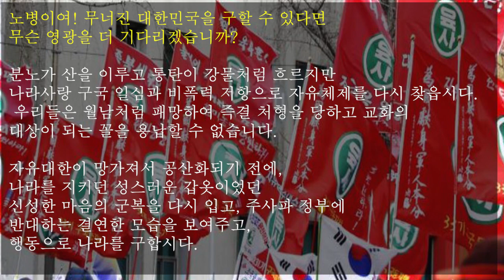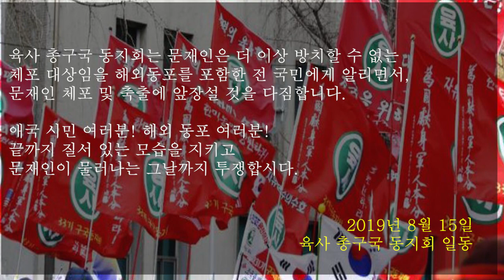육군사관학교 총구국동지회 격문(檄文): 자유와 정의의 승리를 위해 진군합시다 [심동보자유애국TV] (2019.8.15)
육총 격문(檄文) - 자유와 정의의 승리를 위해 진군합시다.

8.15 국민대회에 동참하신 애국 시민 여러분!
자유와 정의의 승리를 확인하는 날이 왔습니다.
우리의 승리의 눈물까지 감추게 하려고 비까지 내리고 있습니다.
오늘 참석하신 모든 분은 제 2광복과 건국의 주인공들입니다.
오늘, 우리는 승리를 확인하는 순간까지 말없이 결연하게 진군합시다.

하나, 젊은 주인공들은 자유체제의 승리와 안정된 직장을 위해서 싸웁시다.
주사파 정부의 국정 파탄과 경제실책으로 직장인마저 미래를 보장하기 어려운 세상이 되었습니다. 기업환경은 갈수록 나빠지고, 한국을 떠나는 기업과 일거리를 찾아서 이민 가는 사람이 증가하고 있습니다. 국가가 붕괴되면 최고의 피해자는 젊은이입니다. 대한민국 젊은이는 생존마저 위태롭게 하는 안보 파괴와 경제 폭망을 더 이상 지켜볼 수가 없어서, 오늘 가슴에는 애국심을, 한 손에는 태극기를 들고 8.15 집회에 동참했습니다.
정의의 길이 아무리 험난해도 공산 좀비들에게 당하는 고통보다 더 커겠습니까?
젊은 혈기 하나로 뭉쳐서 한 줌도 안 되는 민족 파쇼, 공산 연방제 추진 도당들과 주사파 좀비들을 몰아내고 승리합시다. 살기 좋은 대한민국을 만들기 위해 문재인과 반대한민국 세력들과 싸웁시다. 자유를 지키려고 혼연일체가 된 홍콩의 젊은 시민처럼 젊은이가 앞장을 서서 국가 반역자들을 몰아냅시다. 인류 문명사에 자유와 정의가 행동하는 젊은이에 의해서 승리한 역사를 남깁시다.

둘, 신앙인은 신앙의 자유를 지키기 위해 문재인을 축출합시다.
지금의 자유대한은 자유 수호 세력과 반국가 세력과의 체제 전쟁을 하고 있고, 주사파 아이들은 주체사상 사이비 악령에 잡혀서 자유제체를 겁박하며 종교의 자유도 없는 공산 연방제를 몰래 도모하고 있습니다. 공산 악령을 물리치지 못하면 우리 모두는 종교의 자유와 믿음 세상을 잃게 됩니다. 악령들은 부자와 종교인을 몰아내고 약자가 주인이 되는 세상을 만들자고 선동합니다. 종교와 믿음이 있는 분들은 모두 문재인 축출과 자유체제 광복을 위해 하나가 된 기적을 보여줍시다.
승리로 마감하는 삶이라면 죽음인들 두렵겠습니까?
국가를 파괴하고 신앙인을 불안하게 하는 문재인과 종북세력들을 척결할 때까지 구국성전(聖戰)을 전개합시다.

셋, 어르신은 손자와 손녀의 자유롭고 풍요한 미래를 위해 싸웁시다.
나라를 지키는 일에 나이는 숫자에 불과합니다. 나이가 들수록 세상을 보는 지혜와 불의에 항거하는 용기는 더 증진됩니다. 나쁜 위정자의 위장 평화는 반드시 전쟁을 부릅니다. 내년도 총선에서 이기려고 반일 감정을 부추기고, 세금으로 매표행위를 하는 주사파 정부에 속으면 우리의 후손은 거지 나라에 살게 됩니다. 주사파 정부가 진행하는 위장 평화와 반일 운동과 불매운동에 속으면 여러분의 후손은 자유가 없는 공산 세상에서 살지도 모릅니다. 어르신은 손자의 자유로운 미래를 위해서 태극기를 들고 문재인 물러가라고 한 목소리를 냅시다. 역사적인 저항운동을 승리로 선도합시다.

넷, 군번이 있는 예비역은 자유체제 수호를 위해 싸웁시다.
자유 대한민국 수호와 후손에게 자유로운 세상을 물려주기 위해 분연히 일어나 앞장을 섭시다. 군대는 마음의 고향이고, 자유대한민국은 우리 영혼을 거두어 줄 영원한 안식처입니다. 자유대한이 망하면 뼈를 묻을 국립묘지도 전사와 순직의 의미를 새길 비석 하나도 남기지 못합니다. 전쟁에서 지면 다시 싸울 수 있지만, 체제 전쟁에서 지면 영원히 회복불가입니다. 마음의 고향인 군(軍)과 우리의 안식처인 대한민국이 공산 좀비들의 준동에 망하도록 방치할 수는 없습니다.
무너진 대한민국을 구할 수 있다면 무슨 영광을 더 기다리겠습니까?
분노가 산을 이루고 통탄이 강물처럼 흐르지만 나라사랑 구국 일심과 비폭력 저항으로 자유체제를 다시 찾읍시다. 우리들은 월남처럼 패망하여 즉결 처형을 당하고 교화의 대상이 되는 꼴을 용납할 수 없습니다. 자유대한이 망가져서 공산화되기 전에, 나라를 지키던 성스러운 갑옷이었던 신성한 마음의 군복을 다시 입고, 주사파 정부에 반대하는 결연한 모습을 보여주고, 행동으로 나라를 구합시다.

오늘 문재인 축출, 국민 총궐기에 동참하신 애국 시민 여러분!
문재인 반역자를 몰아내고 승리를 확인하는 순간까지 함께 진군합시다.
진리가 승리한다는 믿음으로 싸워서 무너진 대한민국 재건(再建)합시다.
노장의 힘으로 대한민국을 구하여 영원한 정의의 역사를 창조합시다.
최악의 악마와 싸워서 이기려면 애국시민이 하나로 뭉쳐서, 그들보다 더 지독한 악바리, 최후의 5분까지 싸우는 자유수호의 전사가 되어, 세계 문명을 주도할 대한민국을 구합시다.

애국 시민 여러분! 해외 동포 여러분!
끝까지 질서 있는 모습을 지키고 문재인이 물러나는 그날까지 투쟁합시다.

2019년 8월 15일, 육사 총구국 동지회 일동

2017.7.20 나남출판사 발행 (주문: 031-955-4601)